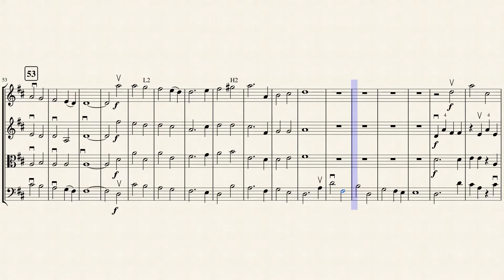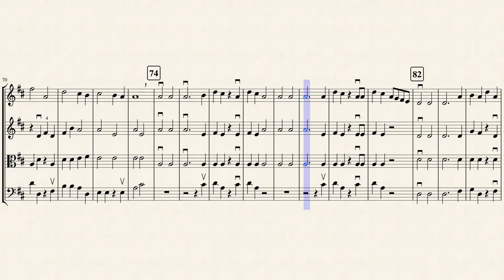Hallelujah Chorus (String Quartet )